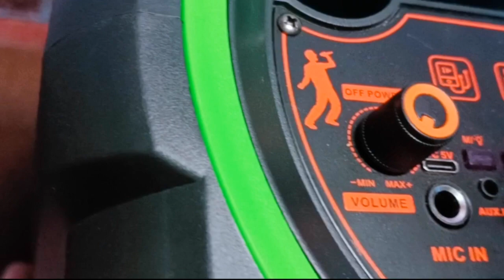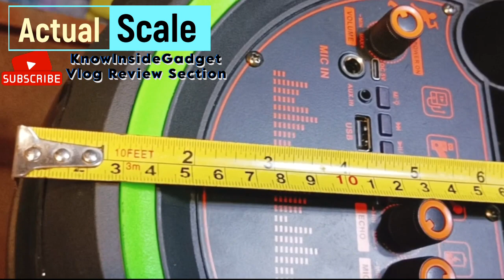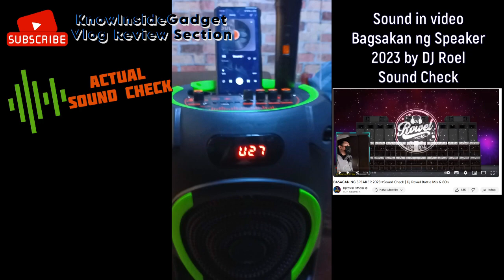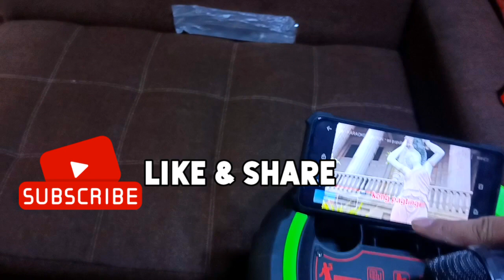8x3 inch Bluetooth Speaker: Sound Check (In-depth Review)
Similar model Speakers name WSK-8851, KUKU K--888, MMS-8805, MZS-888A, IF-3802.

Three 8.5-inch speaker Portable BigSound Tower type Speaker for Audiophiles, tech enthusiasts!
Features of Free Wireless Microphone/ Remote Control/ TWS/ Bass Treble/ Control Echo/ Aux/ Type-C charge/ Trolley-wheels/ Luz RGB light/ model Year 2024.

• TEARDOWN INTERNAL SPECS
Parallel Two Speakers: 6-ohm each (result 3ohm/50W total)
Parallel Speaker to Piezo tweeter: 3-ohm solo 20Watts
Battery Life: 18650 (Parallel)3000mAh
Audio driver: Two XA9812 (Total 20Watts RMS ratio)
BMS power Supply │Type C 5Volts Charging.
Mother board ID:  GY-6079 V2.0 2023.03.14.

[0:00] WSK-8851 Tower Bluetooth Speaker.
[0:13] View Panel control.
[0:30 View Body Apperance.
[1:25] View Actual Scale.
[1:45] Sound Check Bluetooth.
[2:44] What is RGB LED.
[3:23] Sound Check Karaoke.
[4:33] TearDown Show Parts.
[6:42] How Add battery Bluetooth speaker.

• Low Voltage Audio chip circuit of Bluetooth speaker.